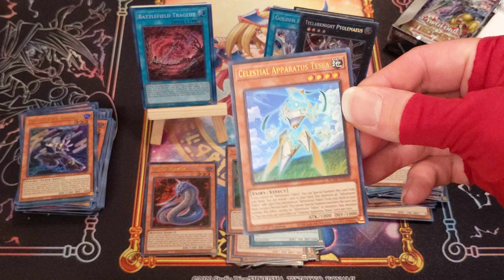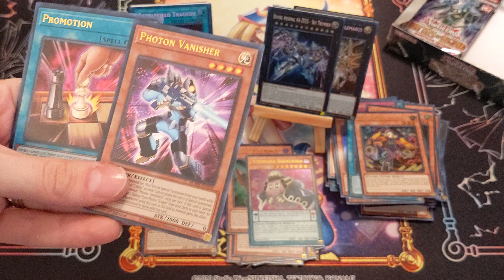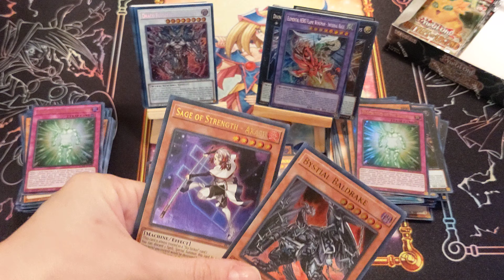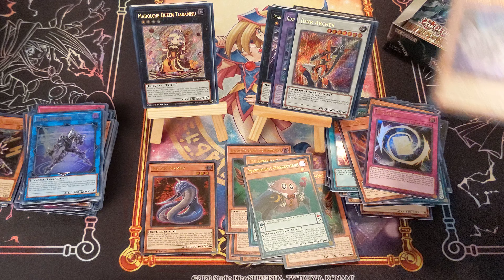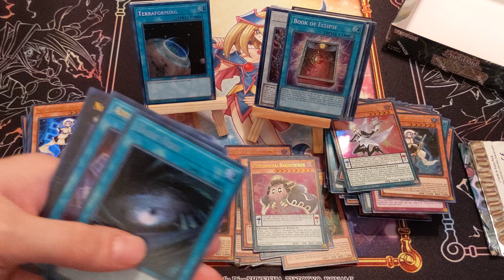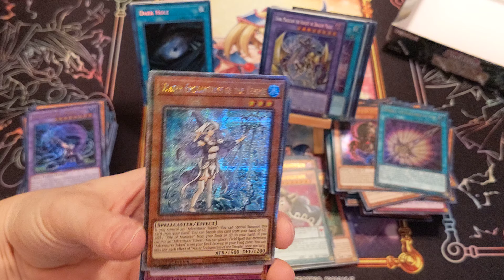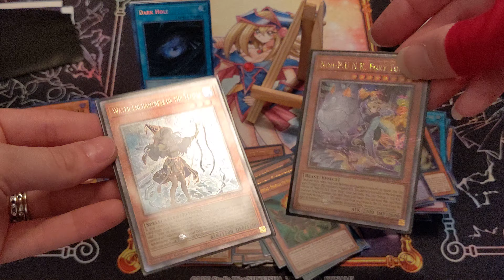yugiohtcg Take 2 With Yu-Gi-Oh! Versus Battle! BLMR! Another Shiny Card Was Pulled!❤️‍🔥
Part 2 is coming at ya, because of lack of memory. Our apologies y'all. This one did not disappoint. Have A Nice Day Meow!❤️‍🔥✌️🙏💪 blackmamba kobebryant R.I.P brother. Pulled a couple of the Black Mamba cards in this video. Lakers Nation!!

Shout Outs!!

AirCon H-Vac Services, Virginia!

AR Workshop, Durham!

Bull City Art And Frame Shop, Durham!

Clouds Brewing, Durham!

Forever After Collectibles, Illinois!

Hamilton - Hill Jewelry, Durham!

Sugar Koi Ice Cream Shop, Cary!